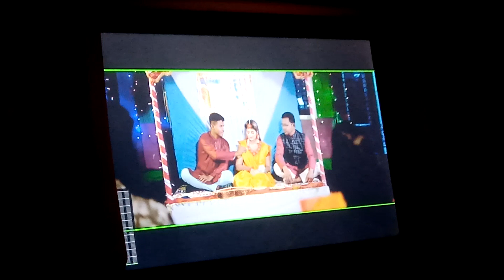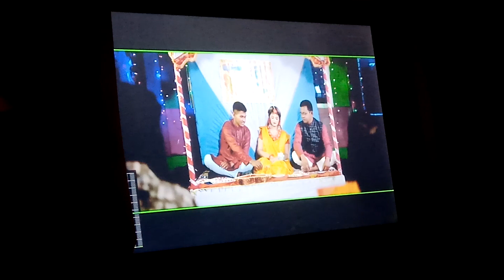Making Of Bangla Natok 2023_Part -1_Shooting Video TVC_Behind The Scenes@ShakilSultan1